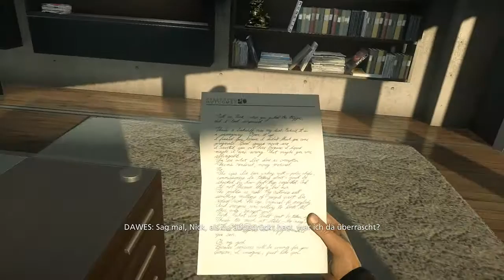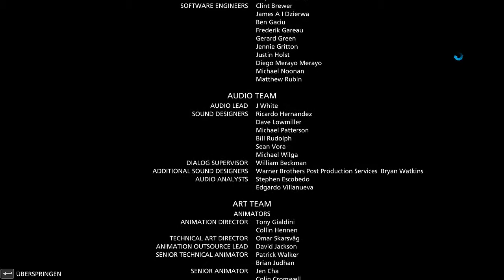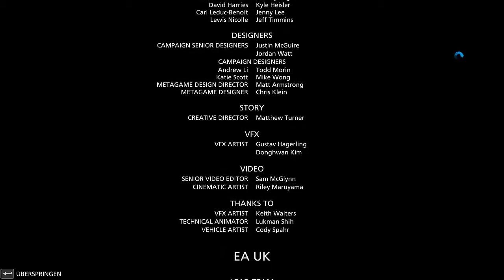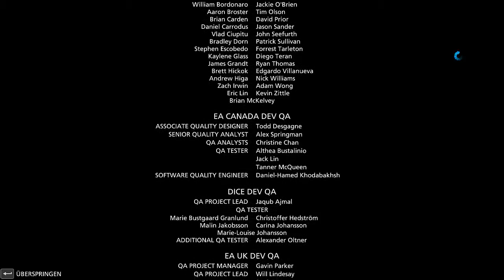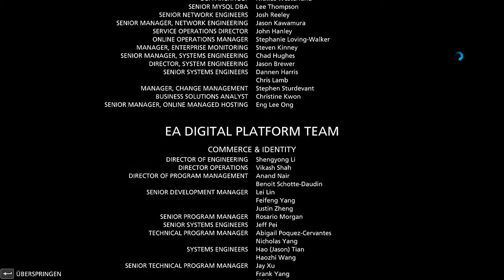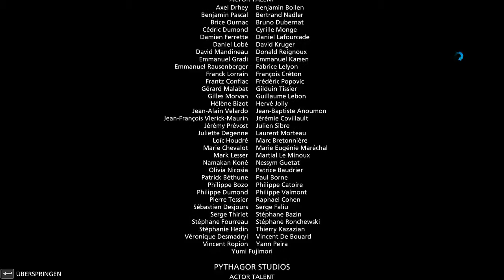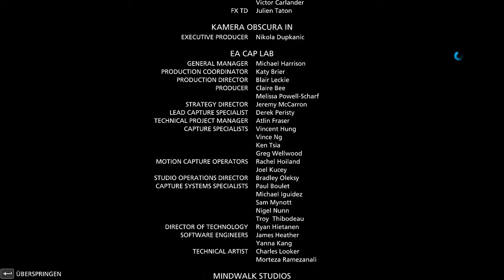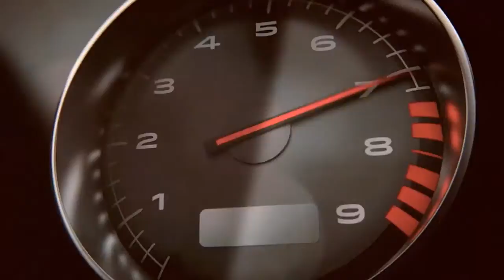Ende! l Let´s Play Battlefield Hardline (Kampagne) (Credits) l #17 [Ger] [HD]